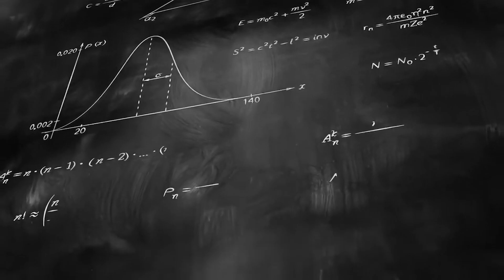Algo Trading Costs 2023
0:00 Intro
0:40 Data Fees
4:40 Platform Fees
8:50 VPS Fees
11:50 Commissions